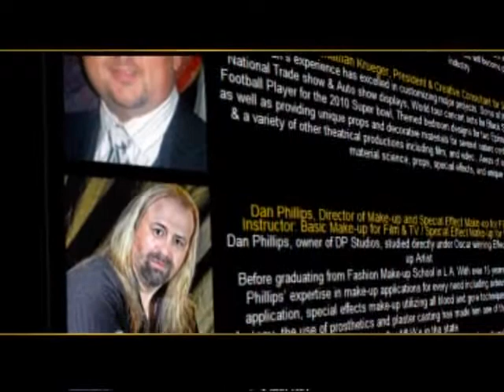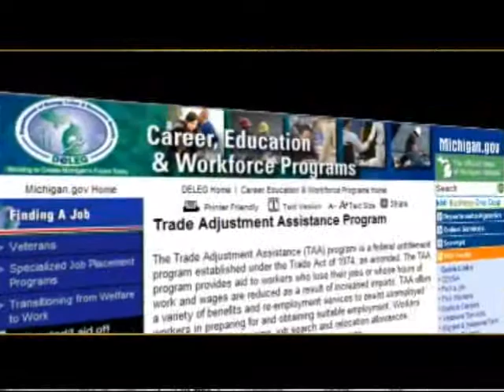Center for Film Studies Intro